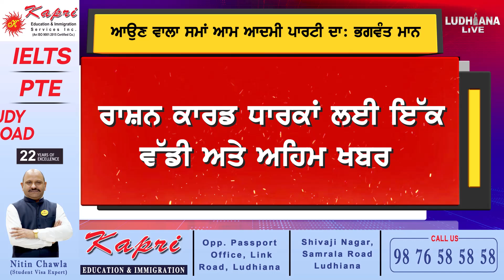ਆਉਣ ਵਾਲਾ ਸਮਾਂ Aam Aadmi Party ਦਾ - Bhagwant Mann